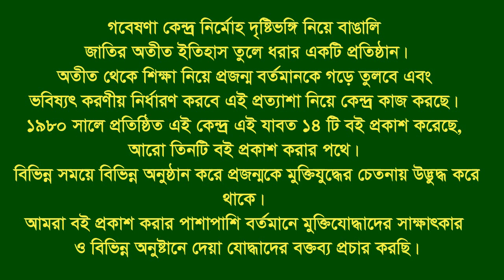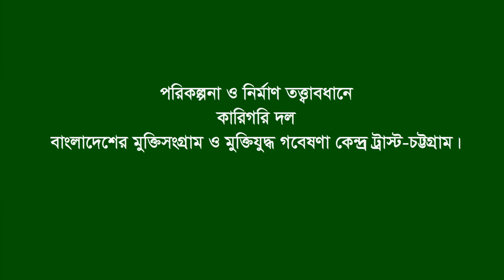Interview of Ataur Rahman * Bagha. Rajshahi. F Fighter. MF